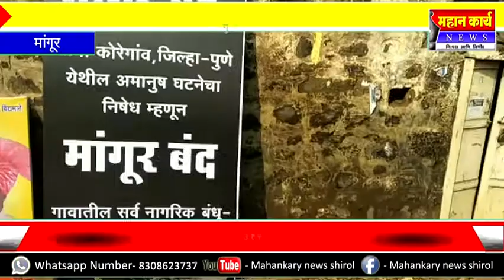मांगूरमध्ये निघाला मुकमोर्चा, कोरेगाव भिमा हल्ल्याचा निषेध